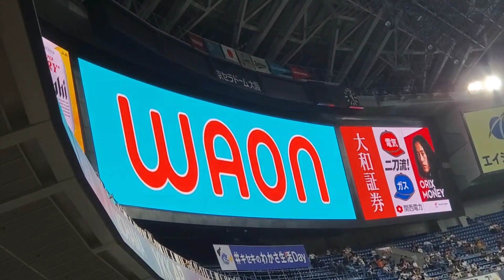20231001 球団歌SKY♪ オリックス･バファローズの本拠地ラッキーセブン【ﾌﾙver.】7回ｳﾗ ﾗｯｷｰ7@京ｾﾗﾄﾞｰﾑ大阪･ﾚﾌﾄ外野下段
【｢SKY｣／MEGA STOPPER】